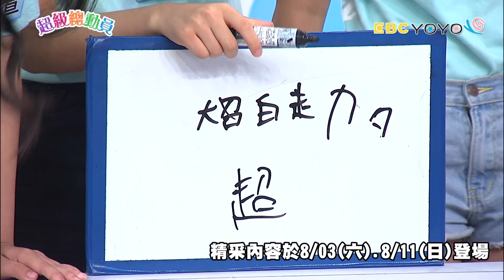【超級總動員08/03搶先看】各校高手來挑戰!!!｜光明國小 四維國小 芬園國小｜兒童節目｜YOYO